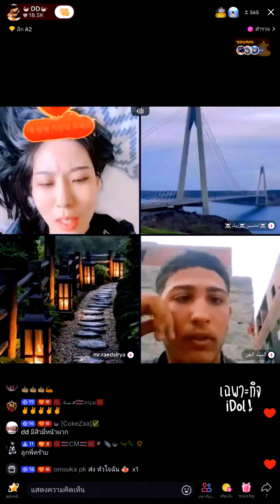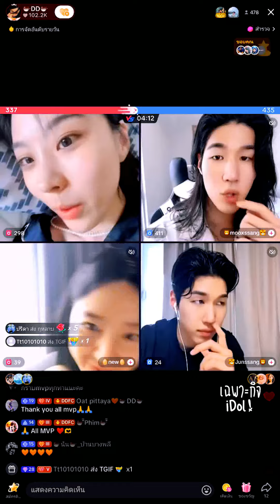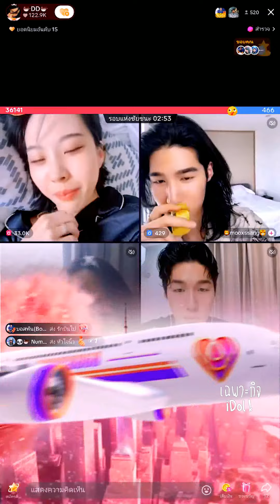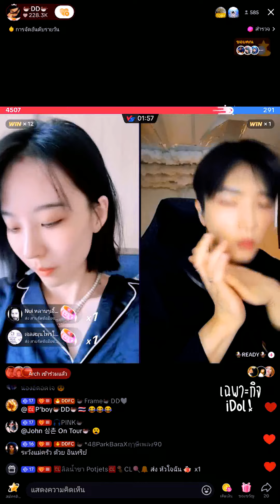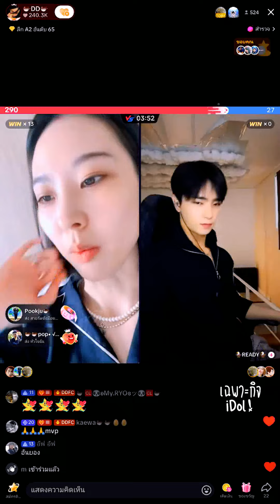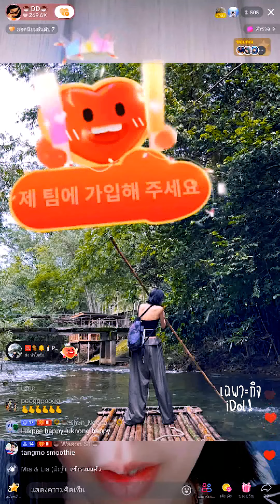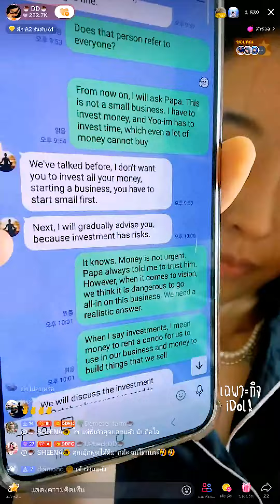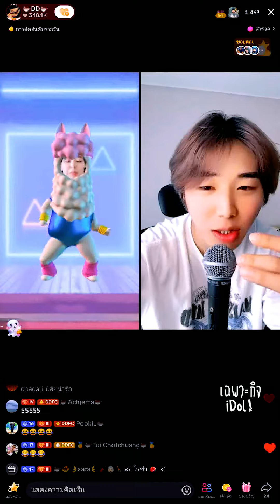🔴Live ย้อนหลัง DD 11 OCT 2024🐡ลูกพี่ DD เปิดหลักฐานมีเก็บไว้เยอะ🥊พร้อมสู้หากโดนฟ้อง FC ไม่ต้องกังวล😏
ไลฟ์ย้อนหลัง DD อีนยอง วันที่ 11 ตุลาคม 2567 เวลา 11:00